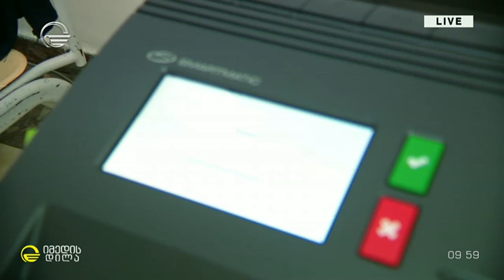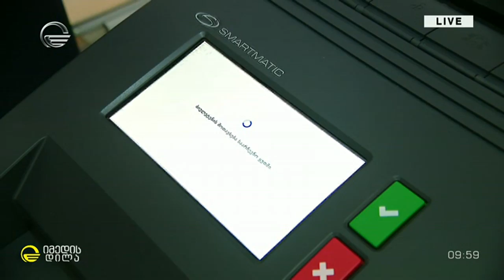ელექტრონული არჩევნები პირველად საქართველოში - პირდაპირი ჩართვა იმიტირებული საარჩევნო უბნიდან